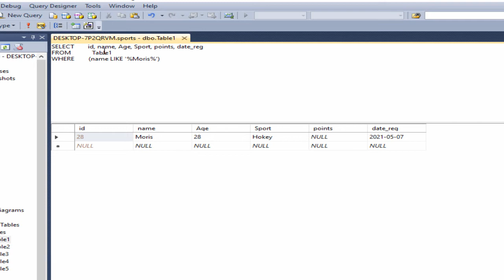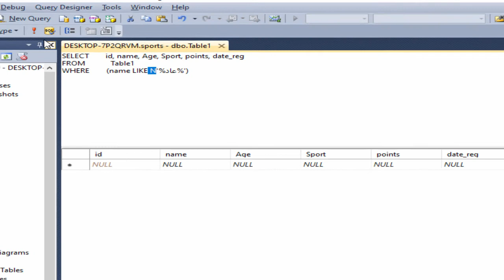Microsoft SQL Server: Query like in sql server and fix error query Arabic characters don't work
Videos SQL
Does SQL Server support UTF-8?
How do you insert special characters in SQL?
How do I add a Unicode character in SQL Server?
How do I pass special characters in SQL query?

لغة التعامل مع ملفات قواعد البيانات
ما هي قواعد البيانات SQL
عبارات SQL
ملخص SQL
استخدامات SQL
كود SQL
جداول SQL
استعلام داخل استعلام SQL